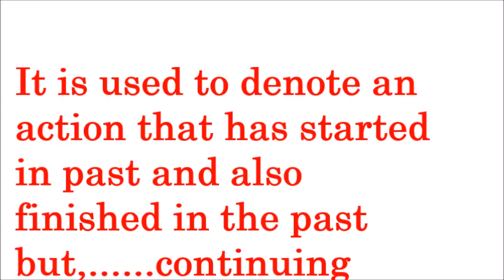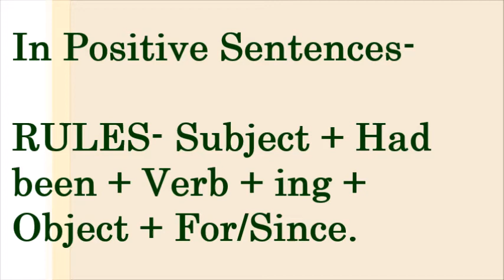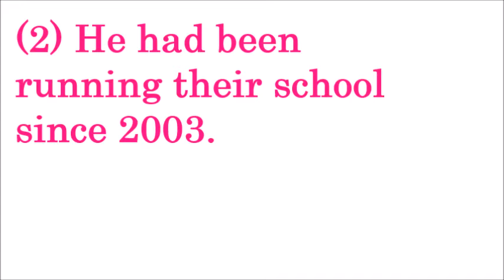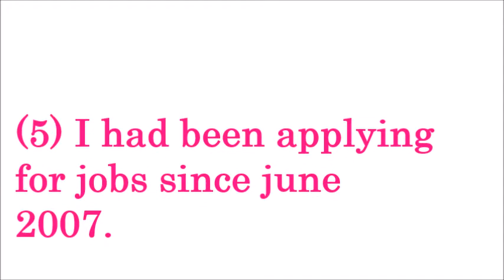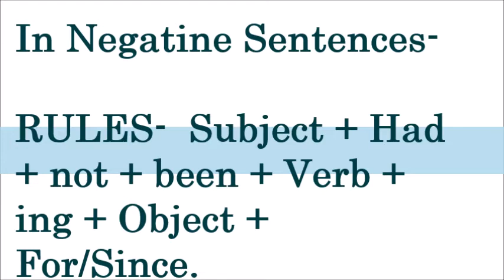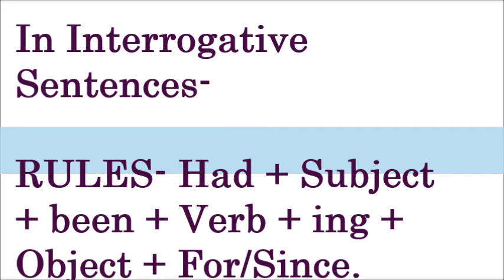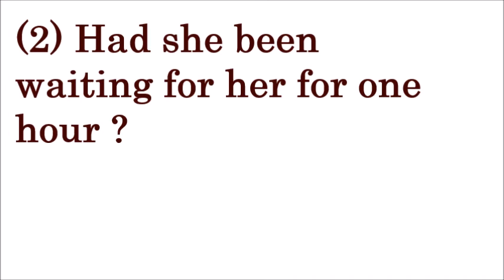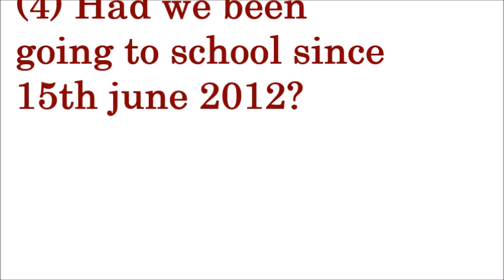USE OF HAD BEEN IN ENGLISH GRAMMAR (With examples in Hindi )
Hello Friends  my name is Vibha Mishra. In this video learn the    ''USE OF HAD BEEN '' in english  grammar through Hindi. English grammar concepts explained  in simple  language with  easy examples .

Watch other videos of grammar through this Link-
PARTS OF SPEECH-;